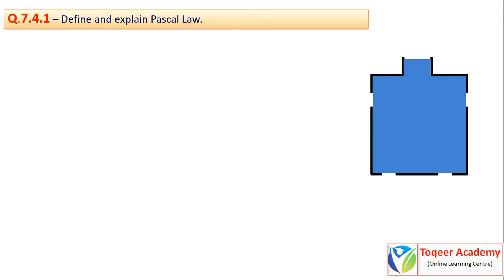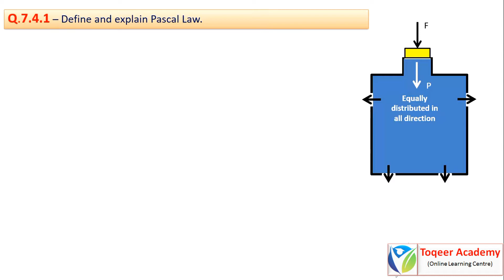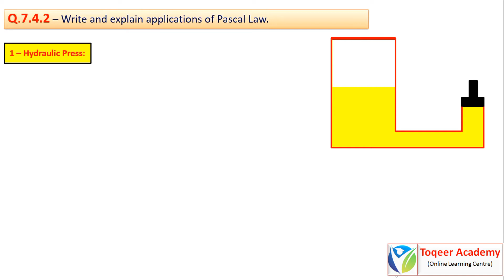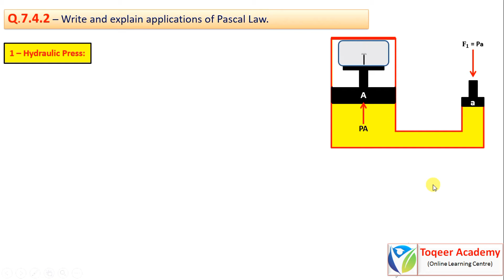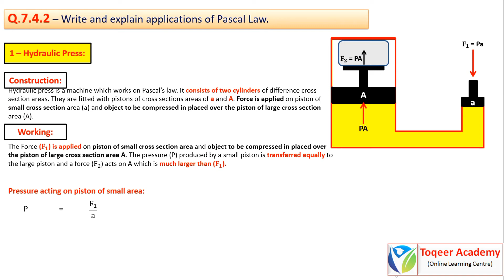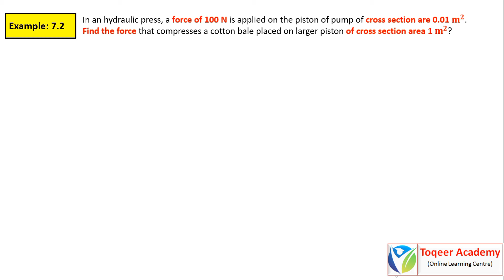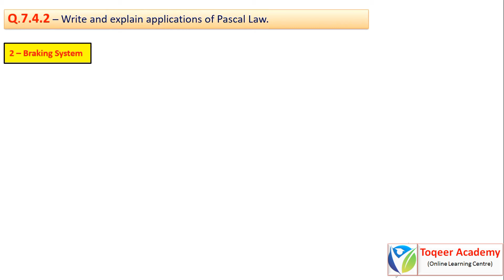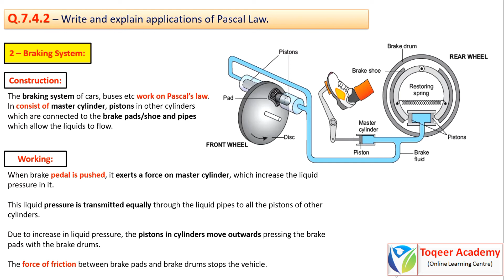Pascal Law & its applications - Unit 7 (Lecture-4) |Physics 9th Class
Bismillah hir Rahman-nir-Raheem (Aslam Alakum)

Topic: Pascal Law & its applications
Unit: 7 (Properties of Matter)
Subject: Physics
Class: 9th

I will explain the following questions in my this video.
What is pascal law?
Explanation of Pascal law.
Applications of pascal law in our daily life
What is hydraulic press?
Construction of hydraulic press
working of hydraulic press
What is hydraulic braking system in our vehicles?
construction of braking system
working of braking and
numericals related to hydraulic press.

Allah Hafiz